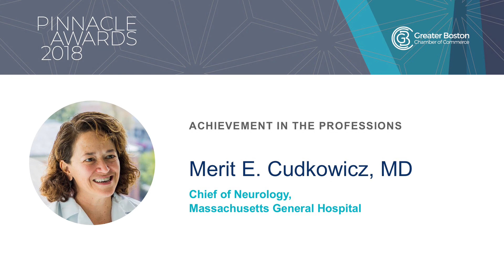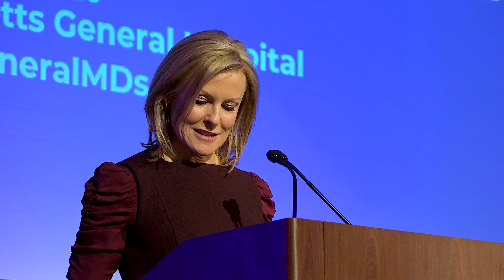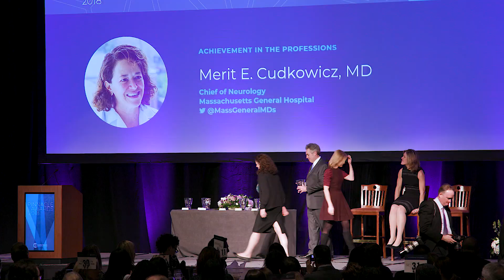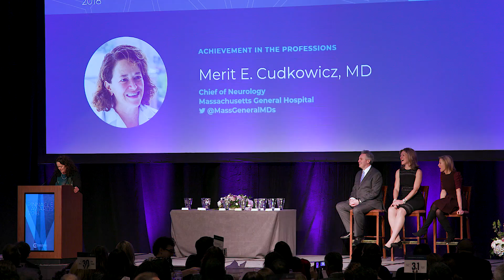2018 Pinnacle Awards - Dr. Merit E. Cudkowicz - Greater Boston Chamber of Commerce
Merit E. Cudkowicz, Chief of Neurology at Massachusetts General Hospital, accepts the 2018 Pinnacle Award for Achievement in the  Professions and looks back at important moments that shaped her character and professional career.